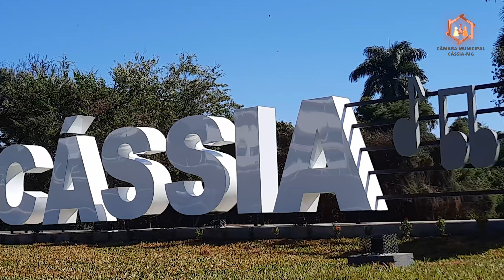MENSAGEM DE NATAL DA CÂMARA MUNICIPAL DE CÁSSIA